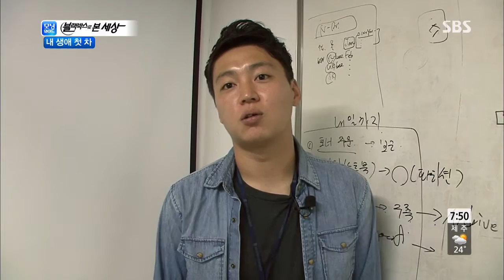모닝와이드 130902 #6(3)